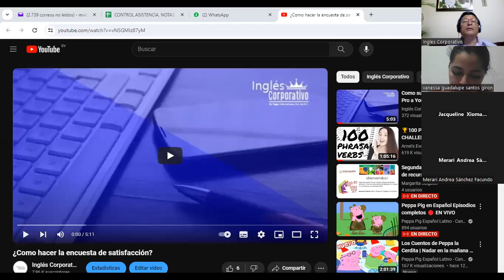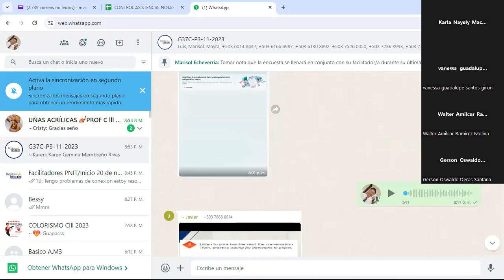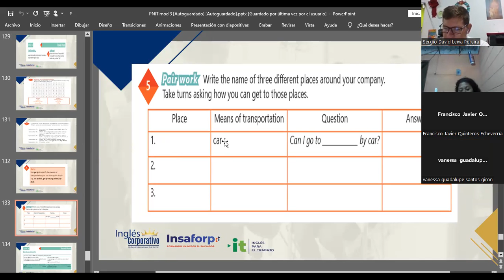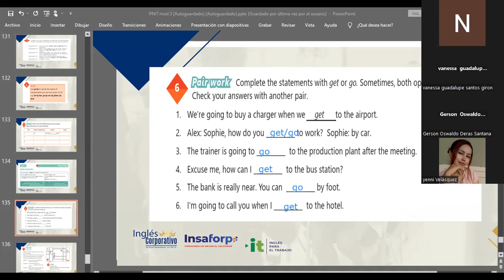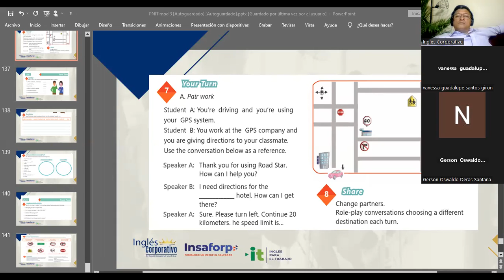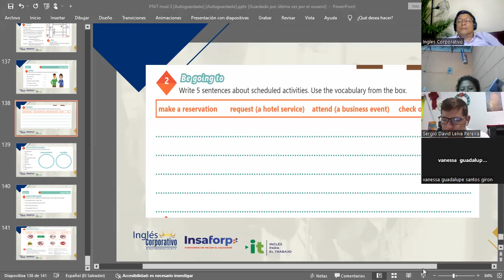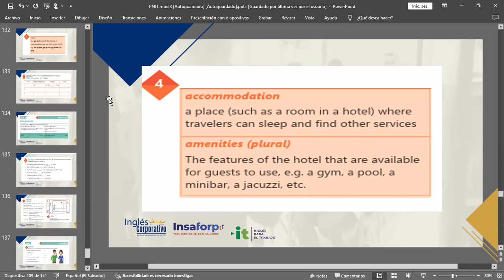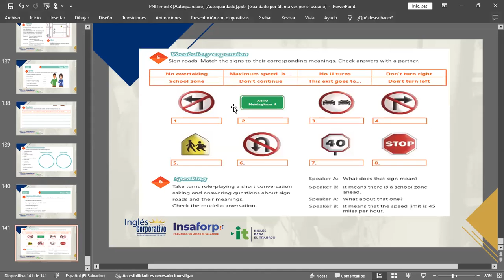SESION 20-15-12/2023-IC29750-0032-2023-MARTINEZ-Speaking practice - Business travel - Part 2